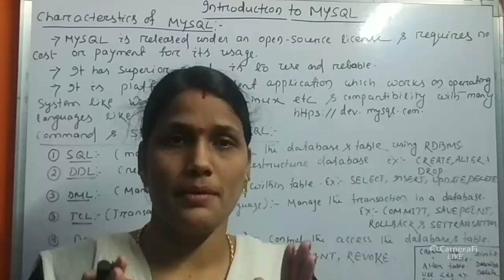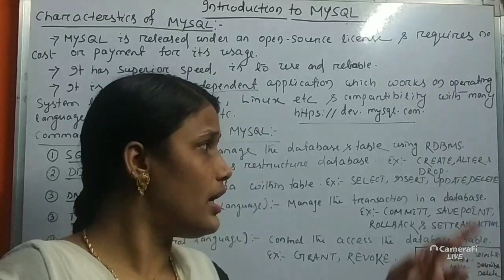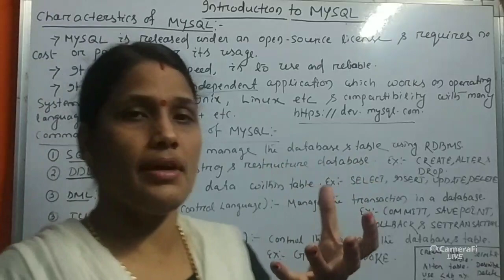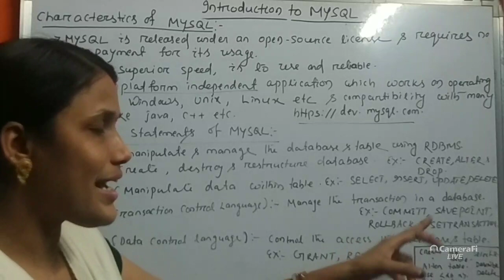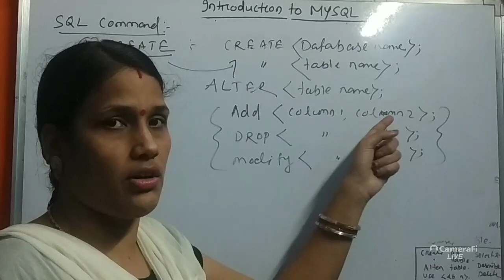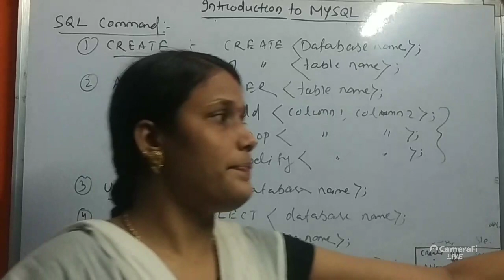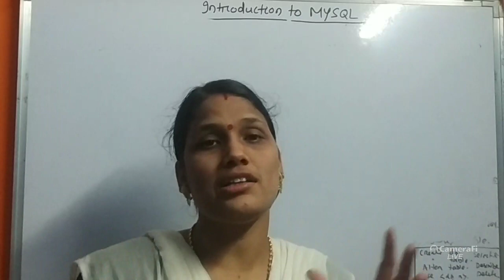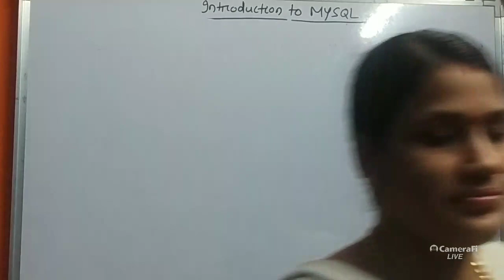Information Technology Lecture-31(part-7) Characteristics of MYSQL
This video comprises about Characteristics of MYSQL, Commands & Statements of MYSQL,SQL Commands ..

If you have any doubts or suggestions, please drop a comment. We will reply within 24 hours.